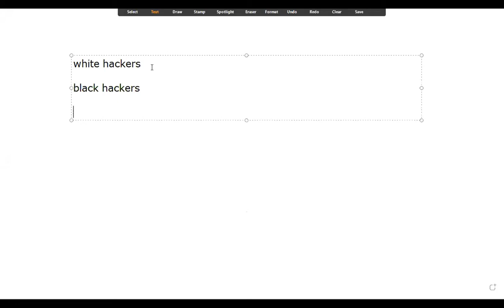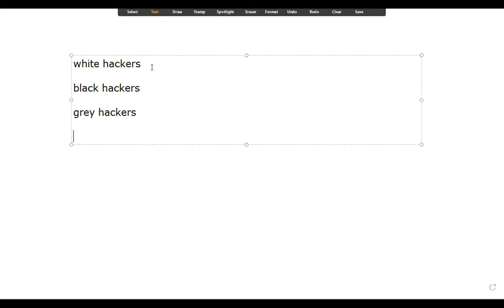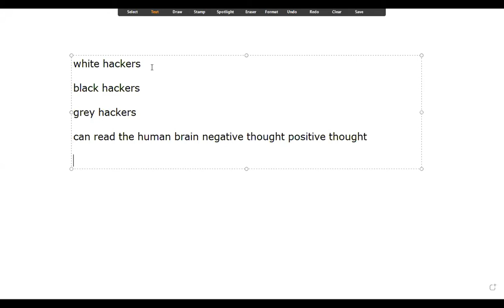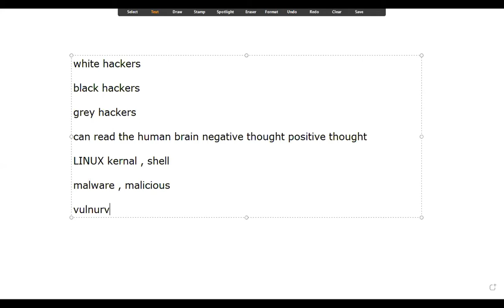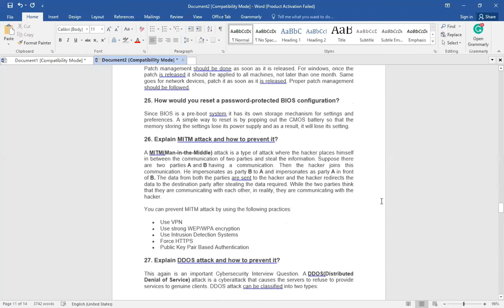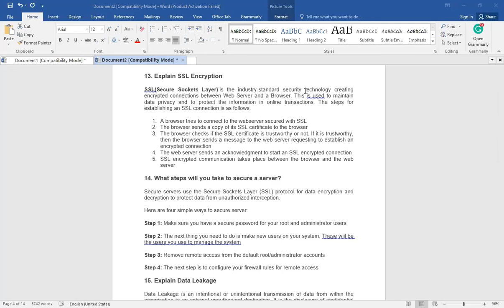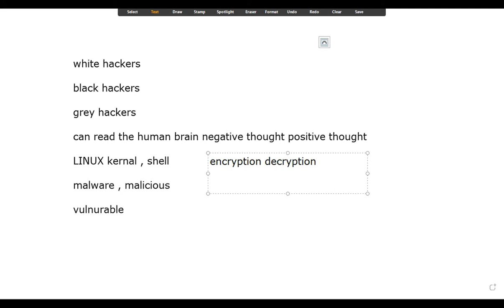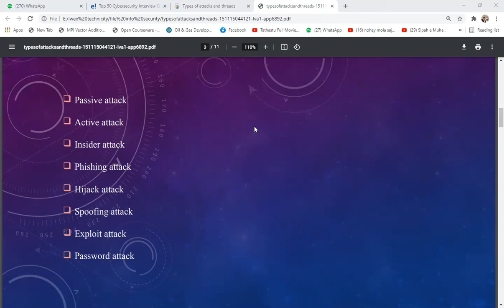How to start Ethical Hacking in Hindi/Urdu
In this video, you will learn about the ethics of hacking, types of hacking, and the basics of cybersecurity. what technical skills do you need for hacking.